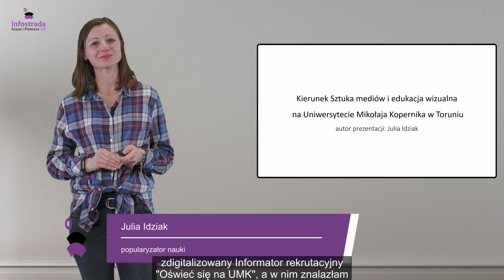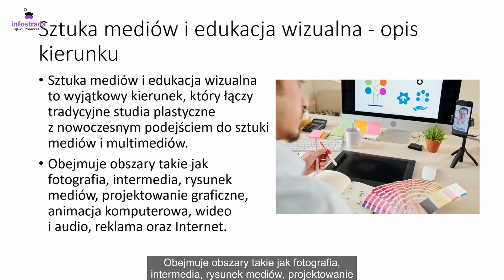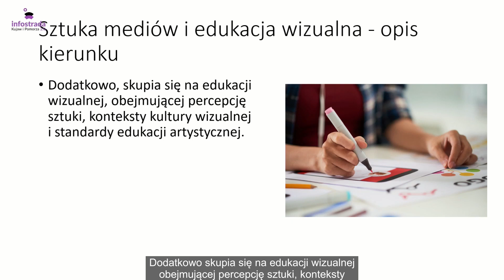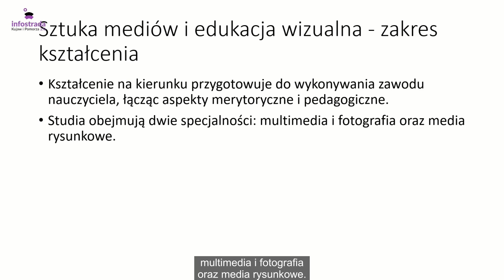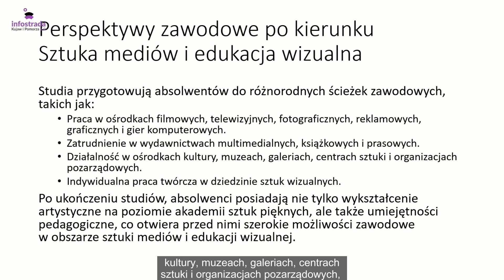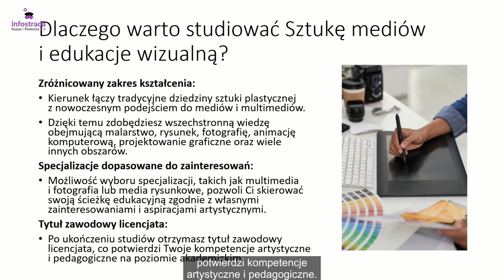Kierunek Sztuka mediów i edukacja wizualna na Uniwersytecie Mikołaja Kopernika w Toruniu